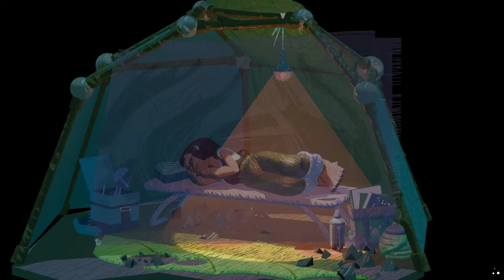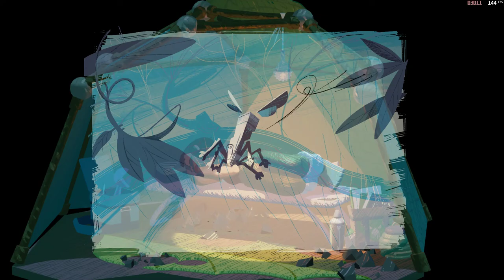Stonefly walkthrough part 2 - Nightlight bar - How to get to gensen trail and tracking alpha aphid